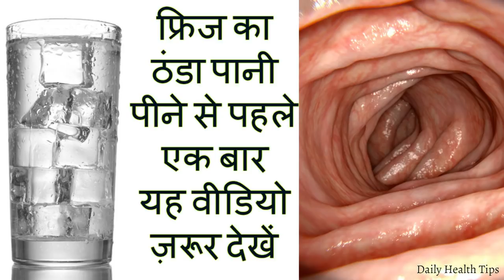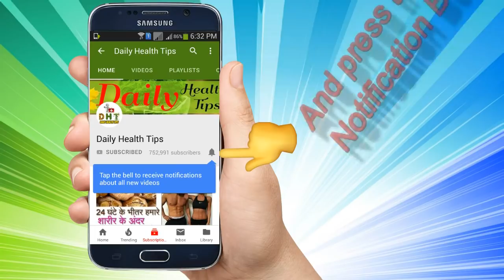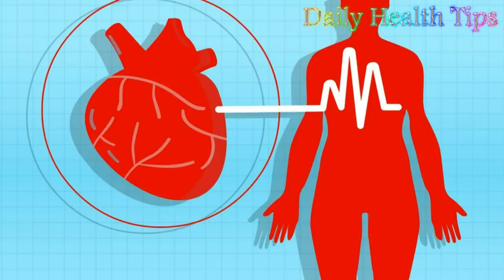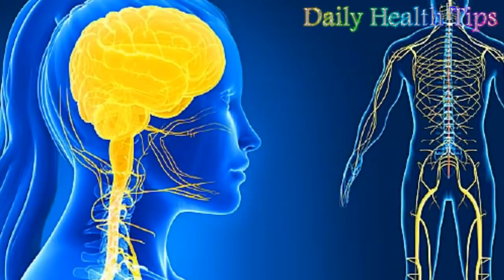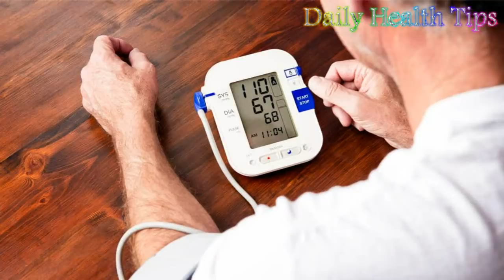फ्रिज का ठंडा पानी पीने के ये नुकसान जानकर ,इसे दोबारा पीने के बारे में भी कभी नहीं सोचेगे आप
फ्रिज का ठंडा पानी पीने के ये नुकसान जानकर ,इसे दोबारा पीने के बारे में भी कभी नहीं सोचेगे आप | Disadvantage of Drinking Refrigerator cold water.